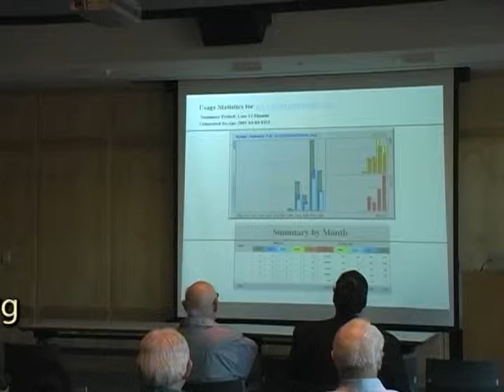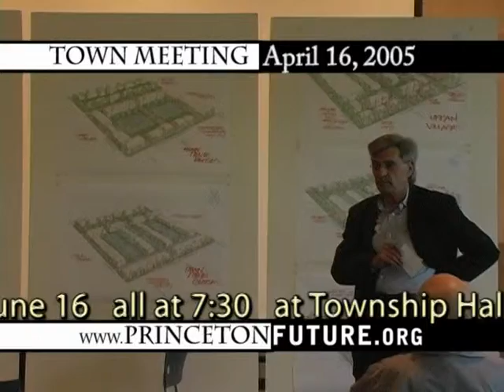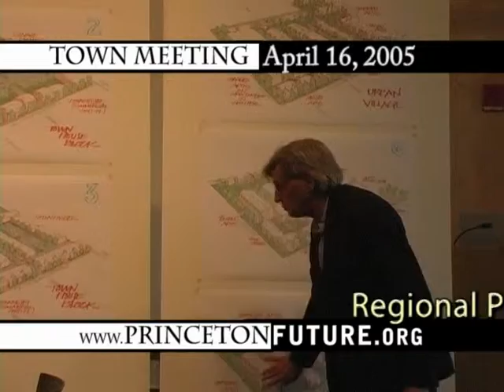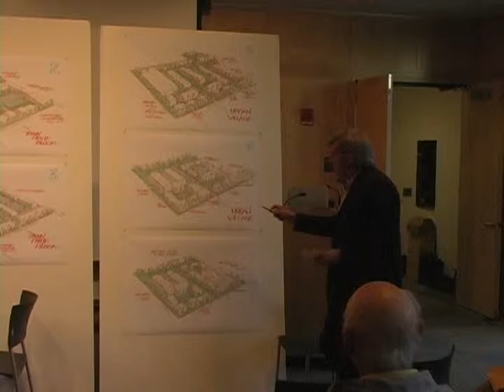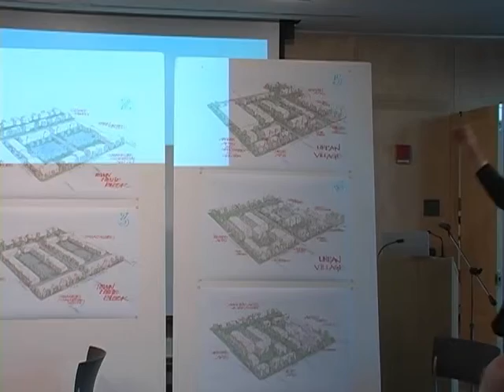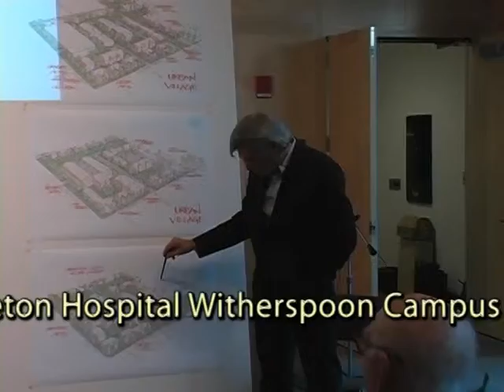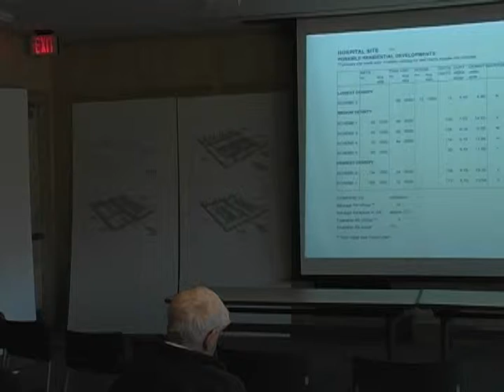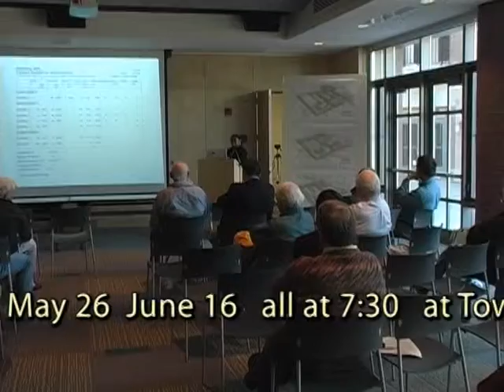Princeton Future_8_part_1.mpg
Princeton Future Meeting at the Princeton Public Library

Princeton.TV
Director/Producer: Michael Littwin